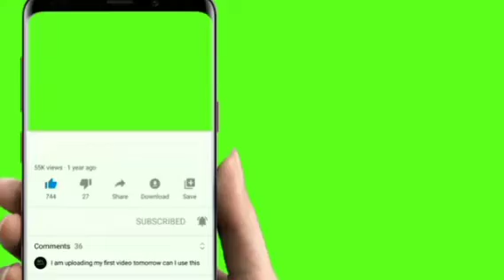4️⃣6️⃣0️⃣les armes et français viens de quitter au Burkina Faso